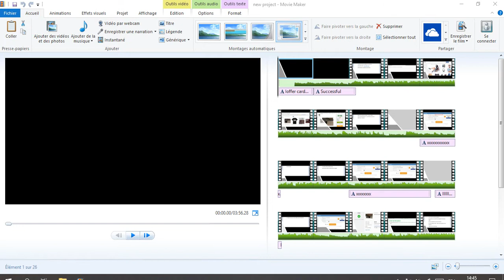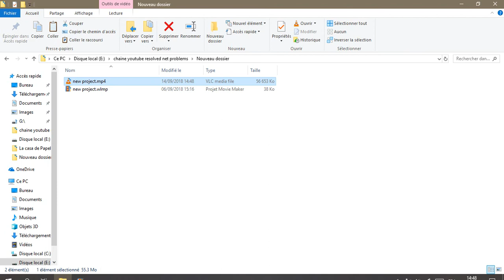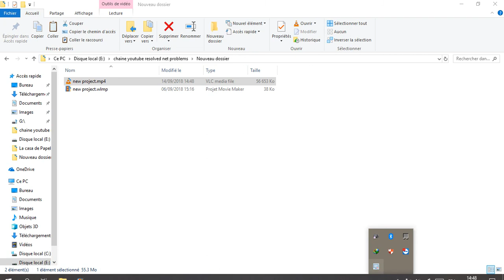How to convert windows movie maker file WLMP file to MP4 without software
if you have any other  problem we would solve them together in the next video
put your questions in the comment